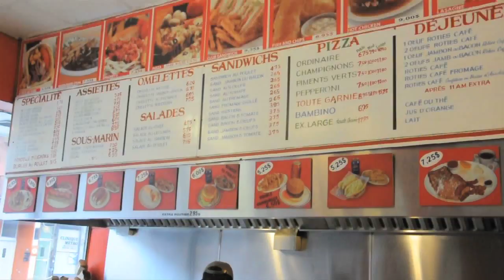Arbutus Today - Sean Nicholas Savage